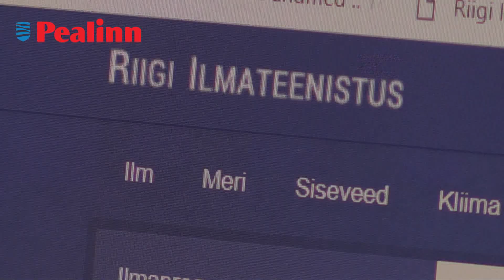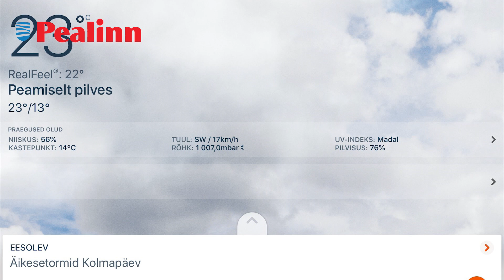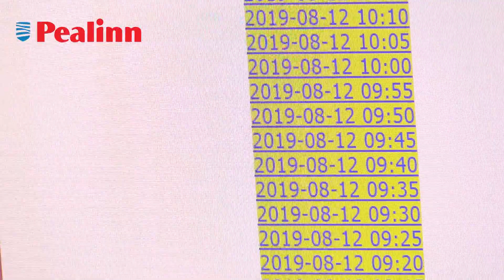Sünoptik Taimi Paljak